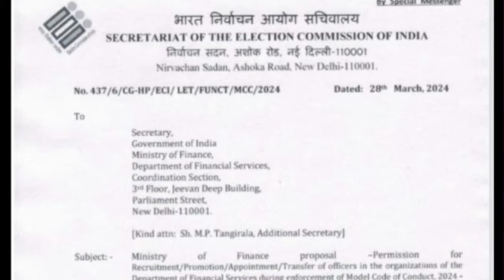EMRS PGT TGT Joining Update ✅ EMRS Hostel Warden Joining Gyanalay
EMRS TGT को पहले महीने कितना मिलेगा💰EMRS TGT Exam Result Date EMRS TGT Salary TA DA HRA NPS Tax

EMRS Exam 2023 Update 🔔 मेरिट कैसे बनेगी⁉️ DV कहाँ होगी⁉️ EMRS Exam Result कब आएगी? PGT TGT JSA HW

EMRS Exam में तुक्का कैसे लगाए❓EMRS Exam Best Timetable ⏰ EMRS Exam Negative Marking से कैसे बचें❓